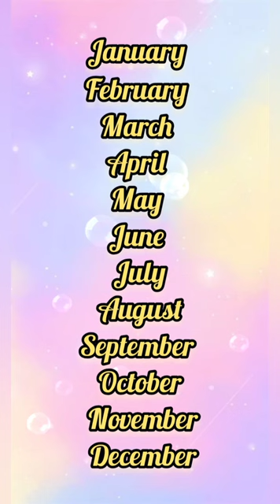😁🤣🤣your birth month and see your school uniform #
choose 😁🤣🤣your birth month and see your school uniform #

choose your birthday month and see your dress